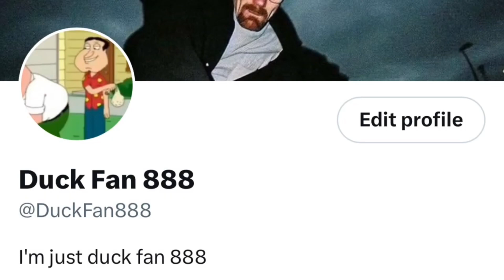“Mindful” Toby’s stressful day 2